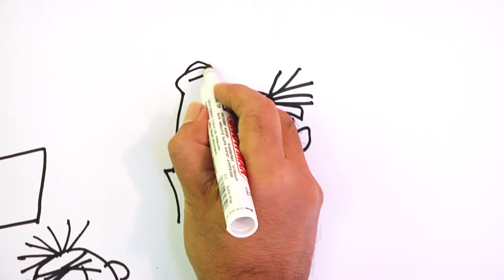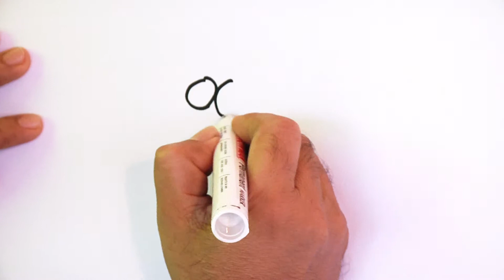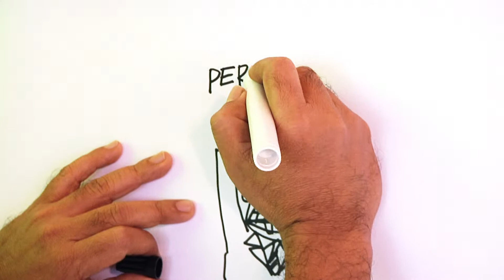KARTUN BERITASATU PARTAI GUREM VS PARTAI BESAR.mov